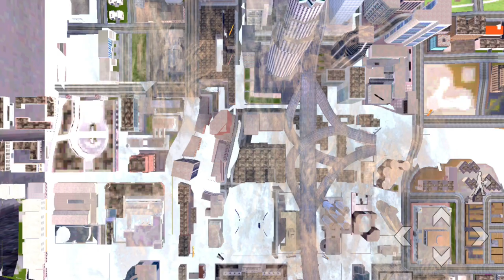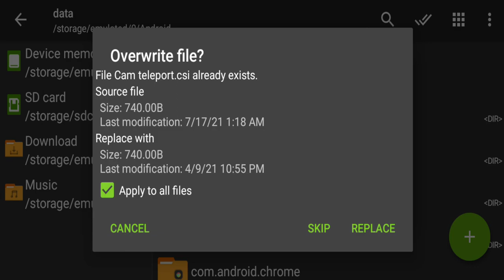Best Teleport Celo Mod for GTA SA Android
🔥Other Mods :-

PC Specifications

16 DDR4 3200 RAM
240 Solid State Drive
GeForce GT 1030 2GB DDR5 Graphics Card
650w Power Supply